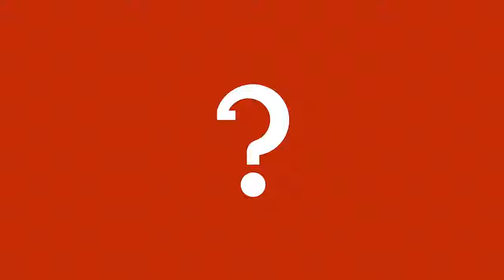Bilan Osman - Q&A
Återutsändning av ett avsnitt från 2021 som tidigare bara fanns bakom betalvägg. Kolla även in avsnittet “Det finns något konstruktivt med manshat” med Bilan, som publicerades i samband med denna Q&A.

Stötta Hur kan vi? 3.0 genom att bli månadsgivare